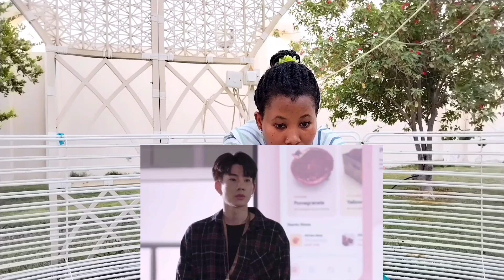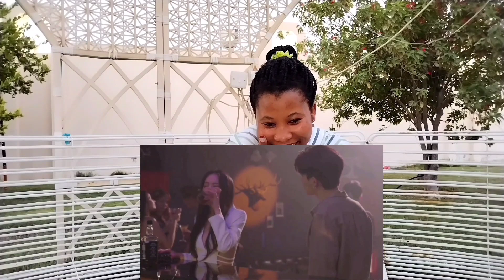REACTION /Recap - The Jungle - Episode 13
This video belongs to Gmmtv Official.